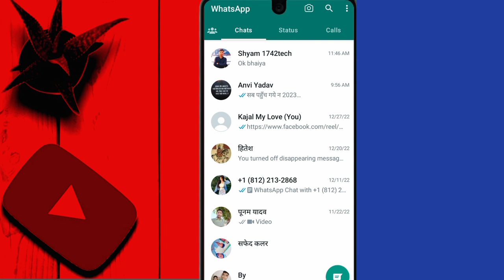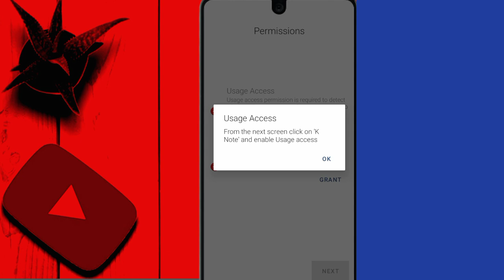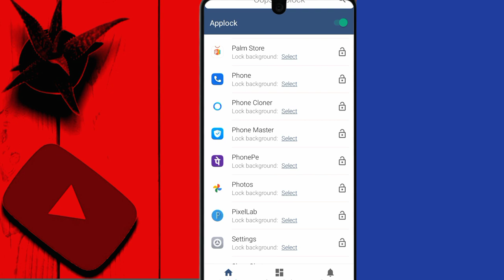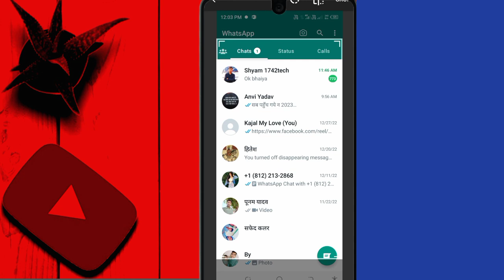WhatsApp me chat par lock kaise lagaye !! WhatsApp me lock kaise lagaye ! How to hide whatsapp chat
About.. hello dosto aaj ki es video me maine aapko bataya hai | WhatsApp me chat par lock kaise lagaye, yani ki WhatsApp chat par lock kaise lagaya jata hai, to es video ko pura video dekho ?